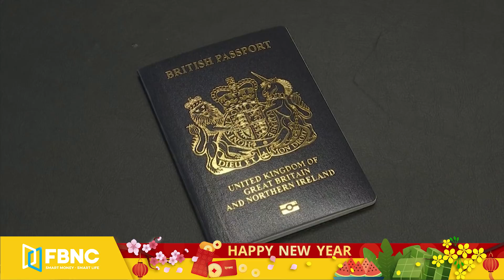Hồng Kông sau hơn nửa năm bị Trung Quốc áp luật an ninh mới | Tin thế giới 15/2 | FBNC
Hồng Kông sau hơn nửa năm bị Trung Quốc áp luật an ninh mới | Tin thế giới 15/2
Động thái đầu tiên mà chính quyền Bắc Kinh làm đó là nhắm đến các nhà hoạt động dân chủ ở đặc khu. Theo đó, vào ngày đầu tiên luật mới được áp dụng, cựu thủ lĩnh phong trào biểu tình Hồng Kông Joshua Wong (24 tuổi) viết trên Twitter rằng anh rút khỏi tổ chức chính trị đối lập Demosisto do anh đồng sáng lập vì cho rằng mình có thể bị nhắm tới. Demosisto sau đó thông báo tổ chức này chính thức giải thể. Trong khi đó, tờ SCMP dẫn lời các nhà hoạt động đối lập ở Hồng Kông cho hay họ sẽ bất chấp lệnh cấm tổ chức tuần hành ngày 1/7 của cảnh sát và sẽ dùng biện pháp bất tuân dân sự để phản đối luật an ninh quốc gia. Lập tức, cảnh sát bắt giữ hơn 300 người khi những người biểu tình xuống đường. Mười người bị bắt theo luật an ninh quốc gia mới...
FBNC
ĐỒNG TIỀN THÔNG MINH - CUỘC SỐNG THÔNG MINH